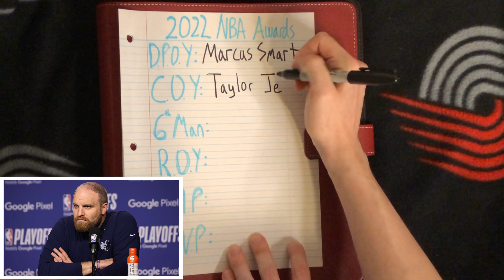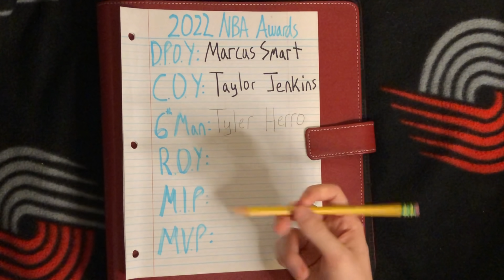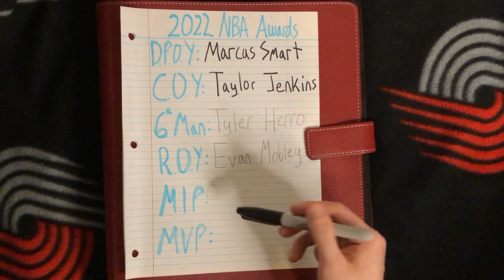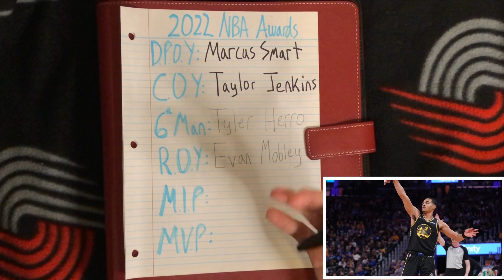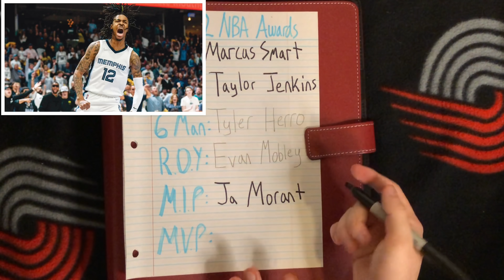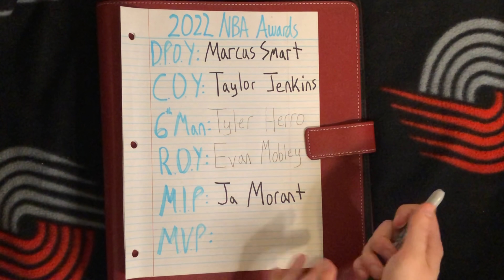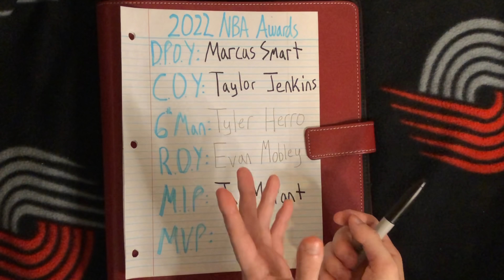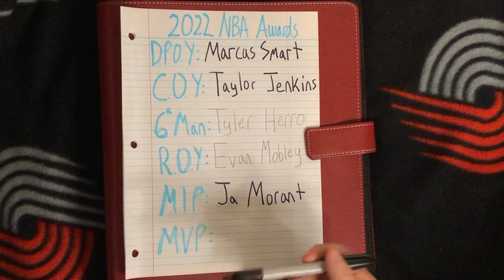2022 NBA Awards ( ASMR ) MVP, ROY, etc.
Now….I thought I wouldn’t have needed to do this video yet BUT, little did I know that they weren’t having the NBA Award Show anymore!

Seems like they’re just be announcing them randomly so that means I need to jump on this quick!

Here are my predictions on the NBA MVP , ROY , 6th Man , and all the other awards giving out throughout the Playoffs 🥇